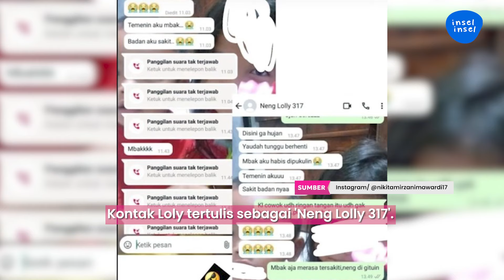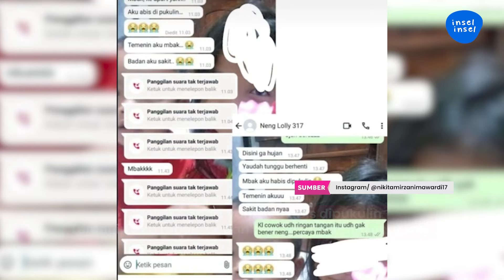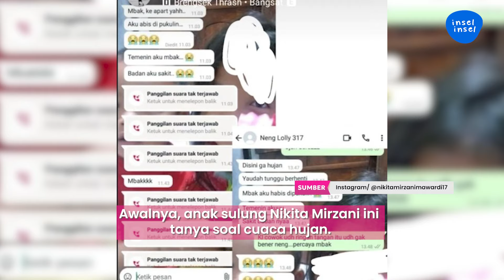Bukti Chat Loly Ngaku Kesakitan Gara-gara Dipvkvl Cowok | INSEL UPDATE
IntipSeleb - Nikita Mirzani mendadak membeberkan bukti chat Laura Meizani alias Loly yang meminta tolong karena dipukuli oleh cowok. Apalagi, Loly mengeluh jika badannya sakit-sakitan.

Membagikan bukti Loly dipukuli, Nikita Mirzani pun membalasnya dengan tegas. Apa katanya?

000016
004070
000005